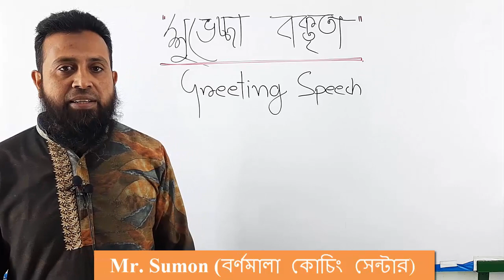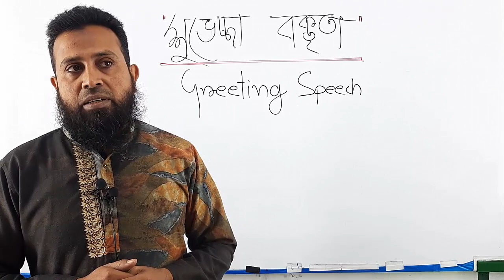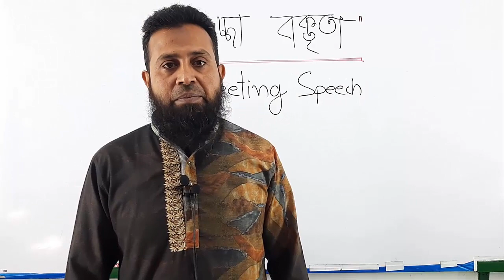How to Deliver Speech |Presentation Framework